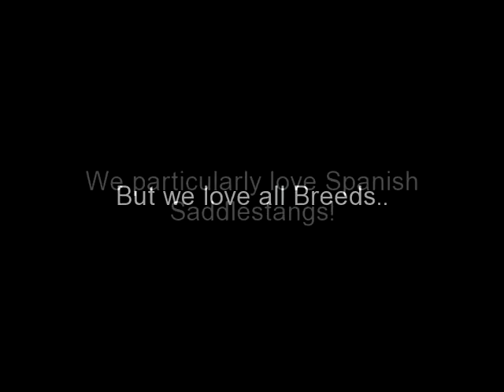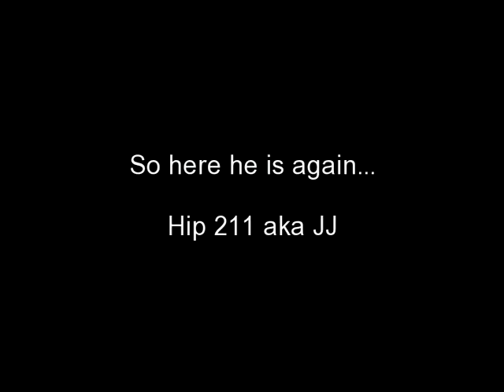Crazy Horse Farm's Hip 211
JJ the Saddlebred